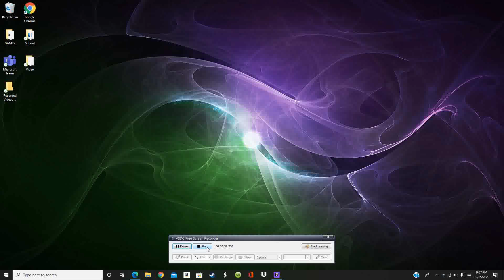oculust quest 2